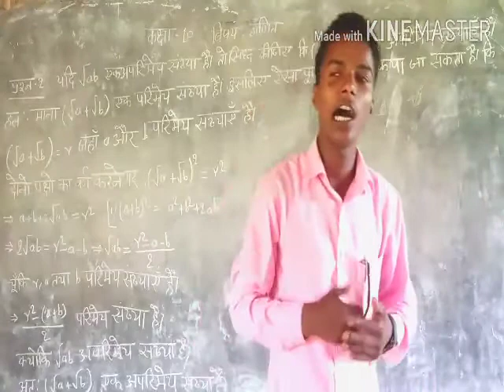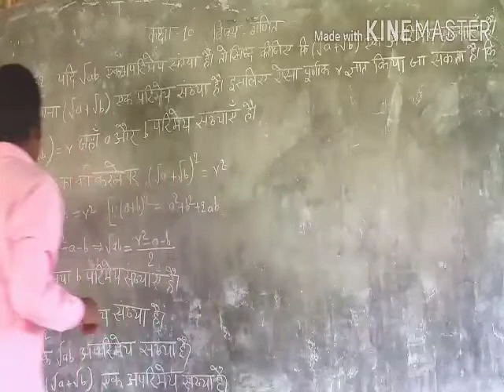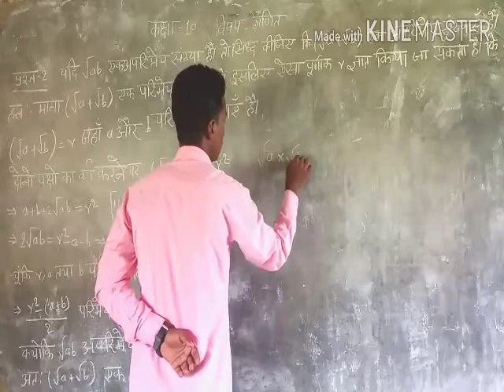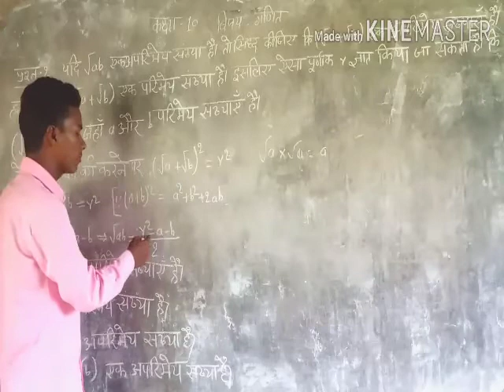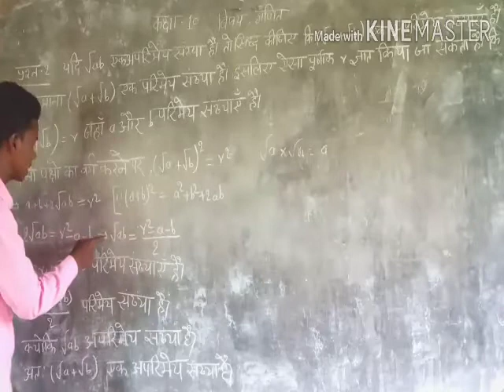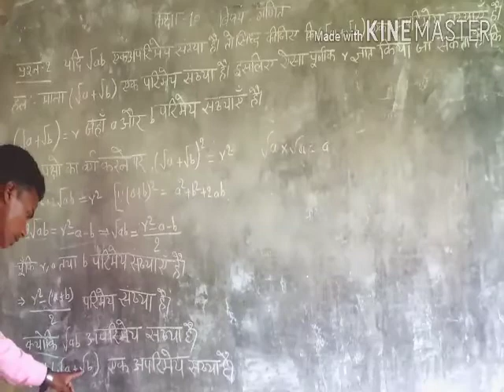up board class 10 subject math// chapter-1// real number//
up board class 10  mathematics  chapter-1 real number ke  bare me batya jayega.